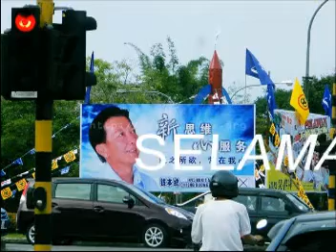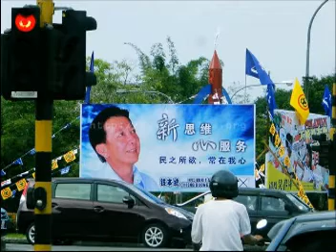MARI MENGUNDI-BY HANGMOKHTAR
MARI KITA TENGUK SIAPA YANG KENA..